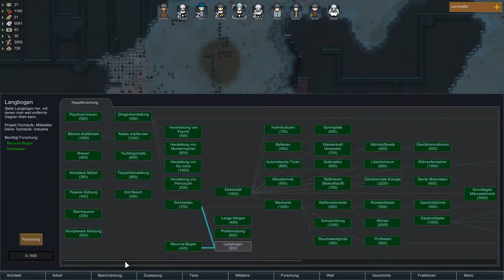Let's Play - Rimworld - (Season 2) #64 - [Brutaler Überlebenskampf][DE] by Kordanor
Einstellungen:
Nackte Brutalität, Cassandra: Brutaler Überlebenskampf, Ausgeglichener Planet, Commitment Modus

Ein Let's Play zum Aufbau-Strategie-Survival-Spiel Rimworld